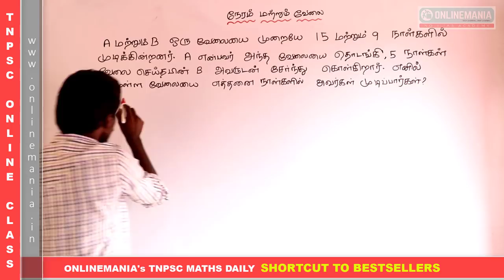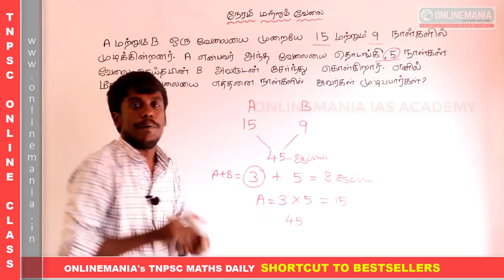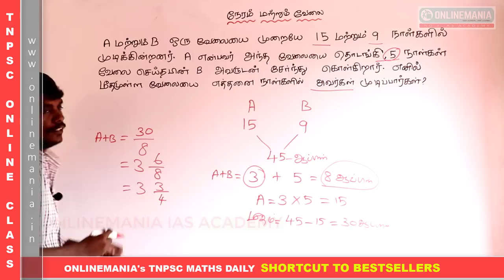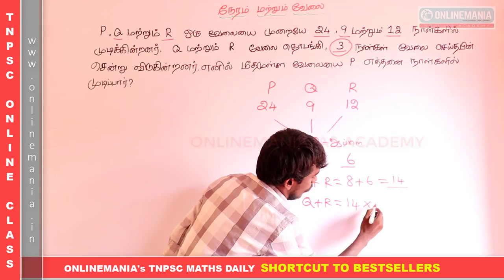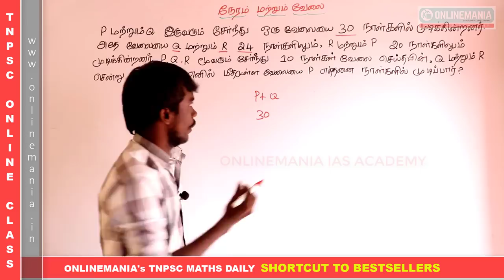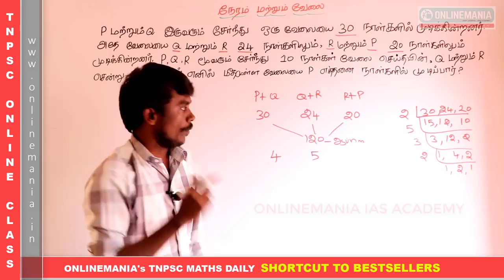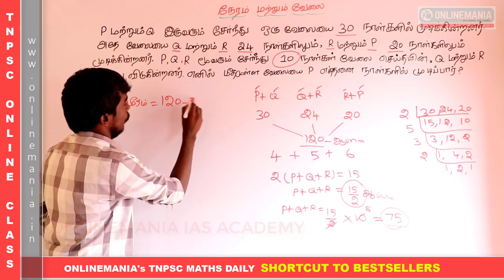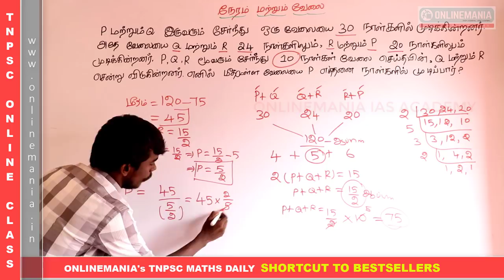#8 TNUSRB 2019 EXAM - POLICE AND SI - MATHS - TIME & WORK IMPORTANT PROBLEMS SOLVED USING SHORTCUT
APTITUDE AND REASONING FOR ALL COMPETITIVE EXAMINATIONS

TOPIC - TIME AND WORK